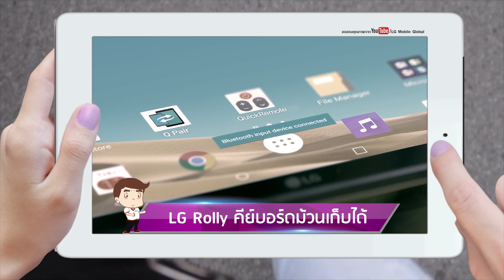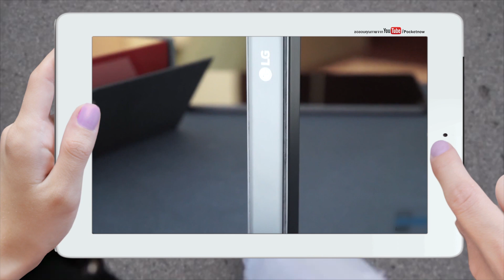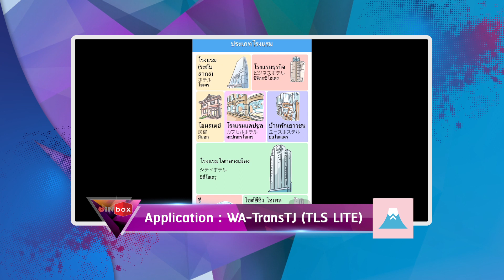Tech News: LG เผยโฉม LG Rolly คีย์บอร์ดม้วนได้เอาใจคนชอบพิมพ์!/CATCH5IT